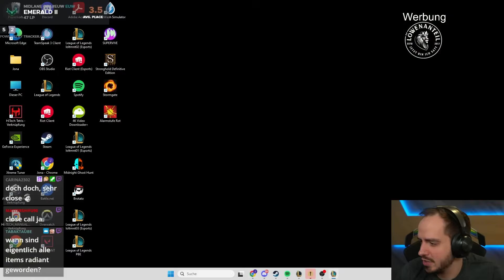DER JACKPOT! - Conqueror 9 Cashout ist ABSURD! | TFT SUPER Banger 19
DER JACKPOT! - Conqueror 9 Cashout ist ABSURD! | TFT Banger 19